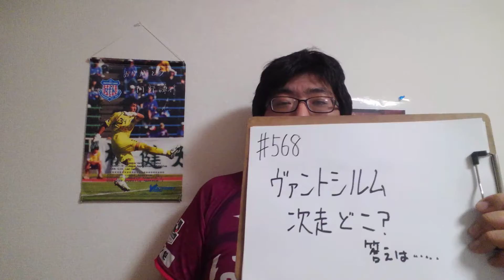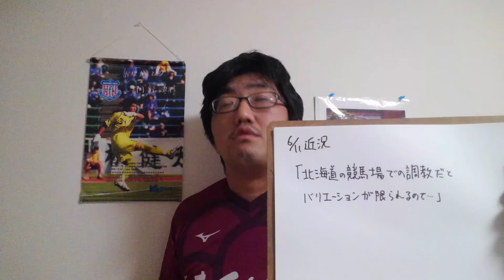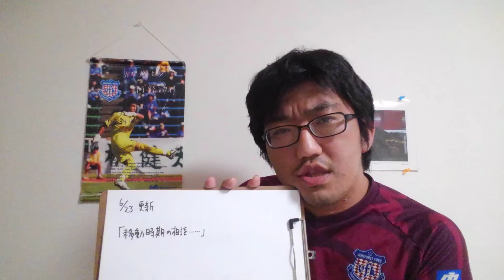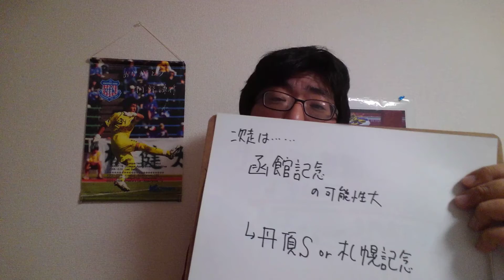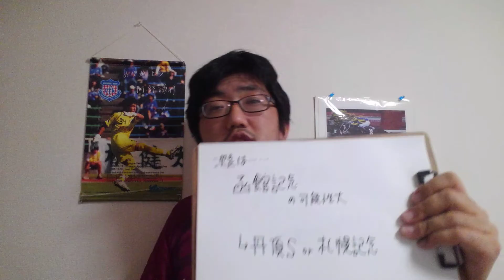【一口馬主】ヴァントシルムの次走について本気出して考えてみた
函館記念→丹頂ステークスと予想